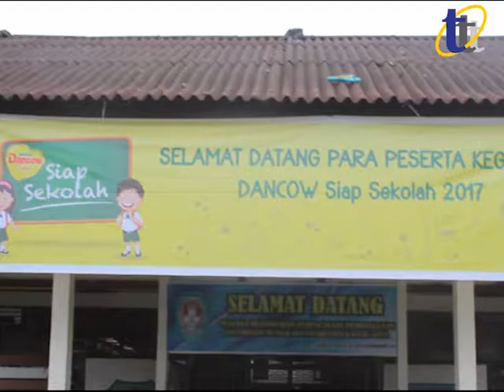SEMINAR PERSIAPAN MEMASUKI SEKOLAH